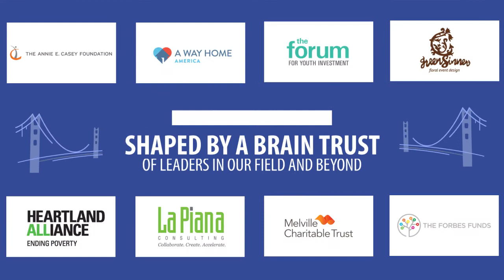Connection 2017 Is Almost Here | 9/20/17-9/21/17 in Pittsburgh, PA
Connection 2017 will focus on breaking through the chatter of daily work to identify deep connections and limitless possibilities.

Exploring audacious progress and possibilities, calling out and removing barriers that limit progress, confronting gaps in our knowledge and mindfully anticipating what’s on the horizon — the
extraordinary voices of the Connection 2017 stage unlock our imaginations and inspire new thinking that can lead to  stronger communities and outcomes for youth.

To learn more about Connection 2017, which takes place in Pittsburgh on 9/20-9/21, click here today